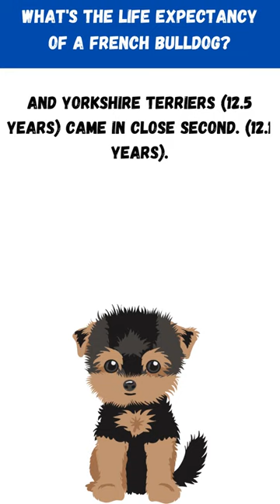What's the life expectancy of a French Bulldog#shorts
Pugs and English Bulldogs have shorter lifespans of 7.39 and 7.65 years, respectively, compared to the 4.53 years of French Bulldogs. However, Jack Russell Terriers were discovered to have the greatest life spans. (12.72 years). Border Collies (12.5 years) and Yorkshire Terriers (12.5 years) came in a close second. (12.1 years).